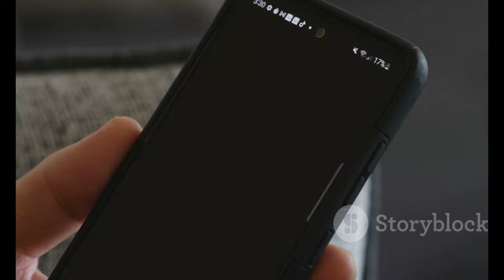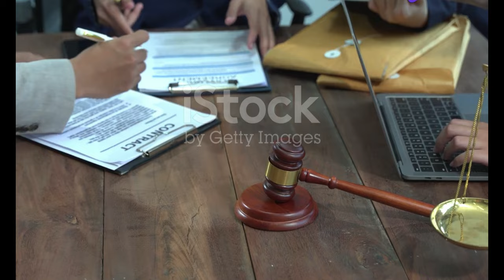Disney's Lawsuit Nightmare: Wrongful Death Case Over Disney+ Terms 😲⚖️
00:00:00 A Family's Loss and a Corporate Giant's Response
00:00:43 The Story of Kanokporn Tangsuan and Her Fatal Allergic Reaction
00:02:02 Invoking Streaming Service Terms in a Wrongful Death Suit
00:02:44 Disney's Arbitration Push Backfires
00:03:22 Exploring the Implications of Disney's Initial Strategy
00:05:05 The Case that Sparked a National Conversation
00:05:48 A Victory for Transparency? Disney Backs Down and Agrees to a Jury Trial
00:06:32 How Disney's Decision Could Reshape Corporate Practices
00:07:25 Navigating Legal Battles and Advocating for Food Allergy Awareness
00:09:06 A Call for Accountability, Compassion, and Lasting Change

In a shocking turn of events, Disney has decided to withdraw its bid to push a wrongful death lawsuit into arbitration, allowing the case to be heard in court. 😱 This lawsuit, filed by Jeffrey Piccolo, stems from the tragic death of his wife, Dr. Kanokporn Tangsuan, who suffered a severe allergic reaction after a meal at Raglan Road in Disney World. 🍽️🌍

Join us as we delve into the details of this heartbreaking story. From the initial claims made by Disney regarding the terms of its Disney+ subscription to the backlash that led to this significant legal shift, we cover it all! 📜💔

💡 **Key Highlights:**
- The circumstances surrounding Dr. Tangsuan's tragic death due to anaphylaxis.
- Disney's controversial attempt to avoid a jury trial and the public outcry that followed.
- Insights from legal experts on the implications of Disney's claims and how this case could affect future corporate legal strategy. ⚖️

This case not only raises questions about corporate responsibility and consumer rights but also sheds light on the serious issue of food allergies that affect millions. 🥜⚠️